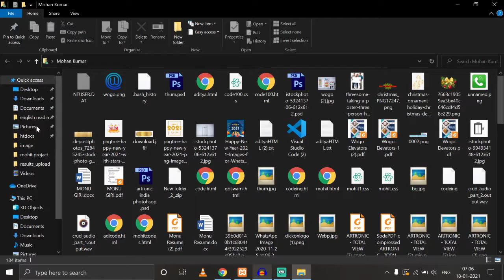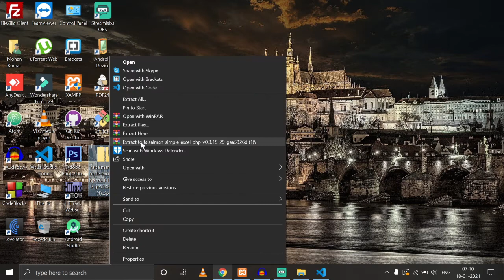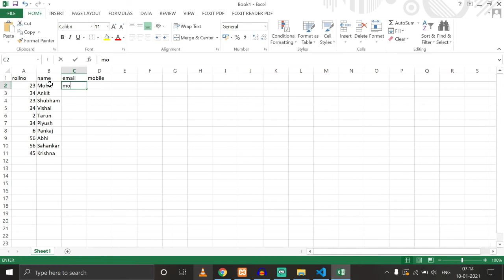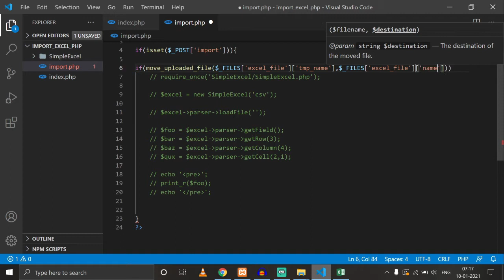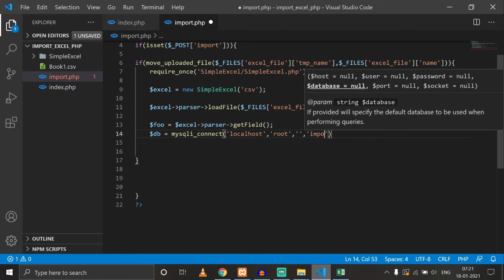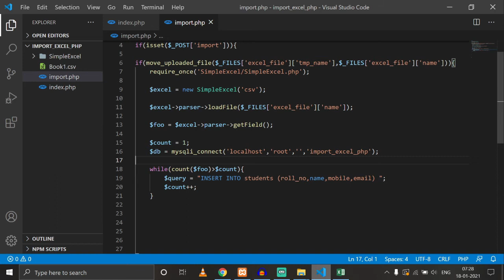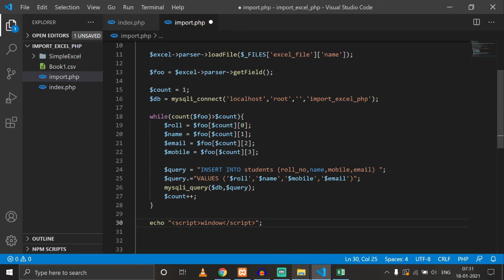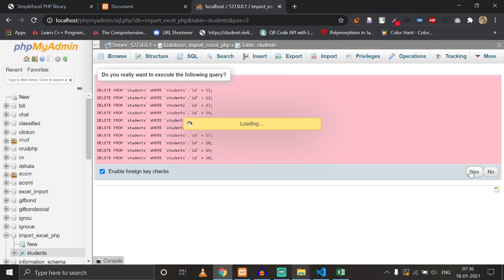How To Insert Data From Excel Spreadsheet Into Database using PHP/Mysql - in Hindi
in this video, I showed you how you can import or insert data from a spreadsheet or excel sheet into a MySQL database. so if you want to learn watch it completely